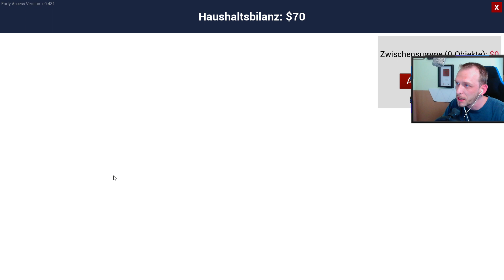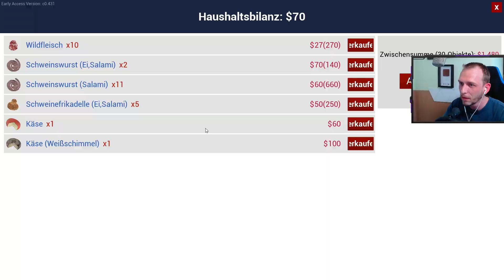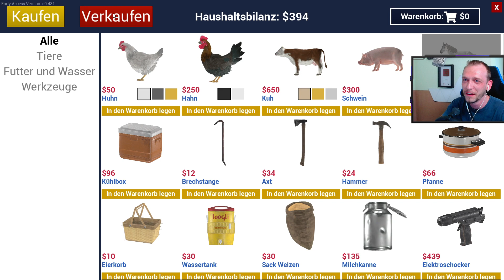Ranch Simulator #07 Wir KLAUEN den LKW Achselfolee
Bauarbeiter. Landwirt. Jäger. Händler. Die Arbeit auf einer Ranch ist sicherlich nicht für jedermann. Denkst du, dass du das heruntergekommene Gehöft deiner Familie zur ertragreichsten Ranch der Gegend wandeln kannst?

M4cM4nus ist offizieller Partner des Giants Programm. Wenn ihr über meine Reflinks kauft unterstützt ihr nicht nur mich sondern auch den Entwickler direkt. ►Alpine DLC vorbestellen